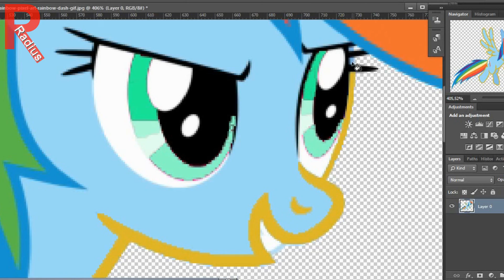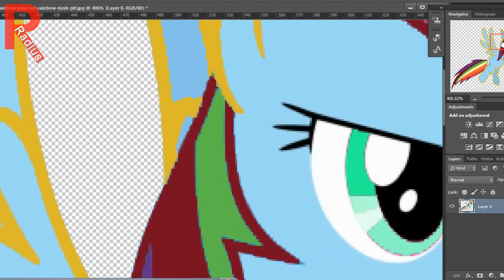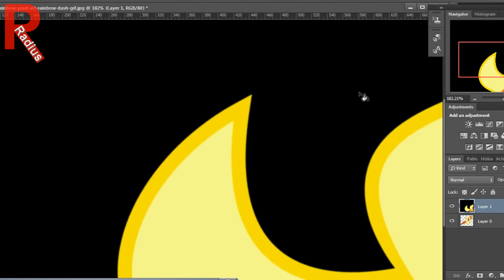MLP Sunset Shimmer as Rainbow Dash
Sunset Shimmer is a female unicorn pony-turned-human and a main character in the Equestria Girls franchise, initially appearing as the main antagonist of My Little Pony Equestria Girls. She is a student at Canterlot High School, a former student of Princess Celestia, and a rhythm guitarist for the Rainbooms.